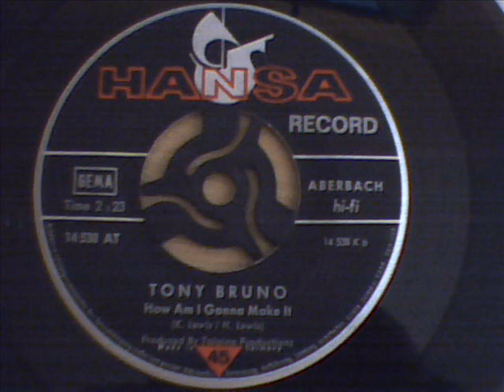TONY BRUNO - HOW AM I GONNA MAKE IT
rare northern soul on a german only 45